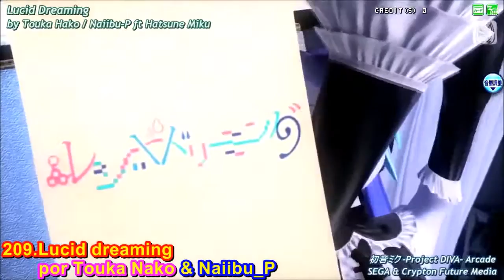Miku_lucid dreaming project diva sub.español